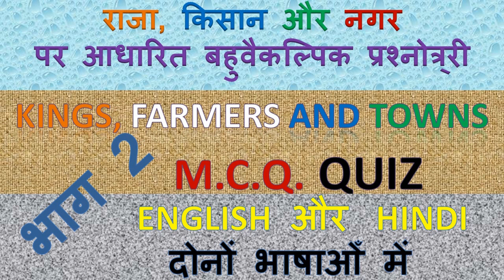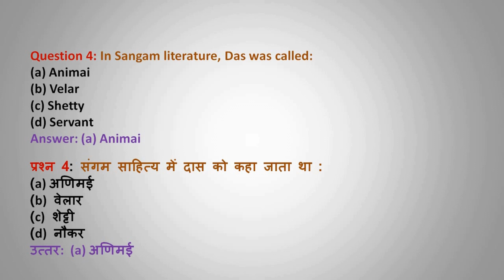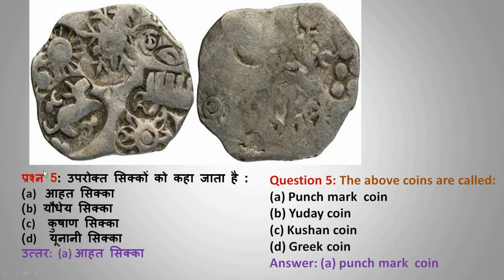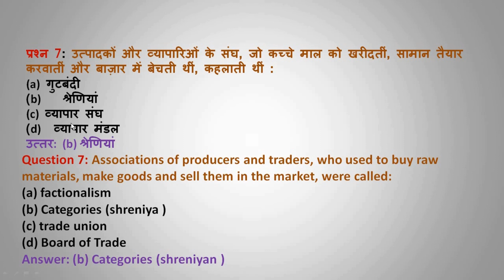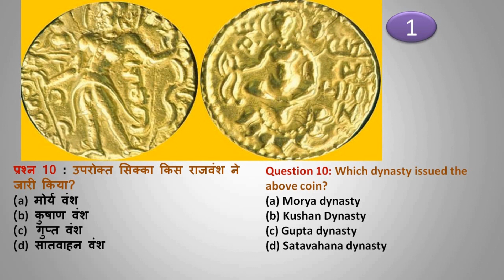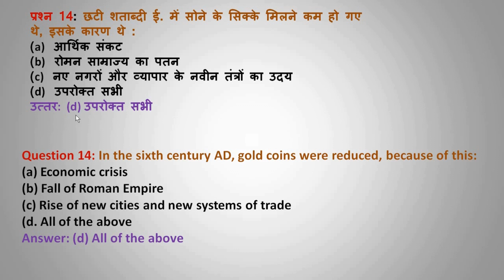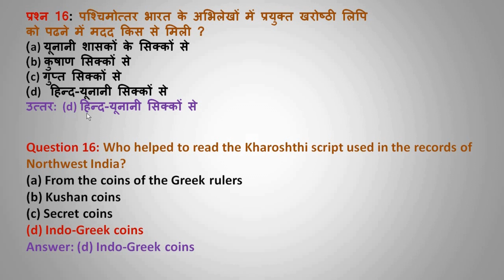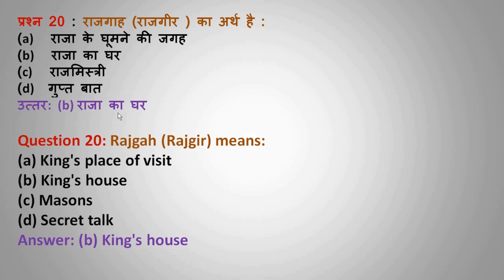KINGS, FARMERS AND TOWNS Chapter 2,M.C.Q. Quiz Part2,राजा, किसान और नगर (बहुवैकल्पिक प्रश्नोत्र्री )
KINGS, FARMERS AND TOWNS Chapter 2,
M.C.Q. Quiz , part 2
राजा, किसान और नगर Chapter2
पर आधारित बहुवैकल्पिक प्रश्नोत्र्री ,